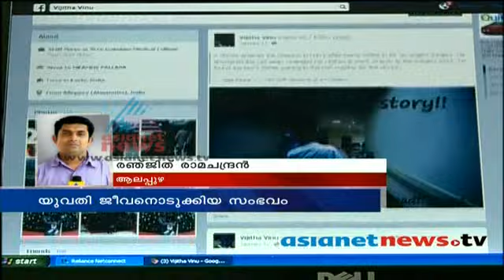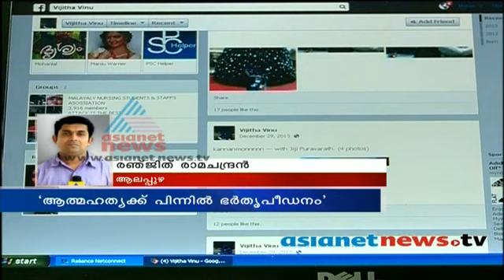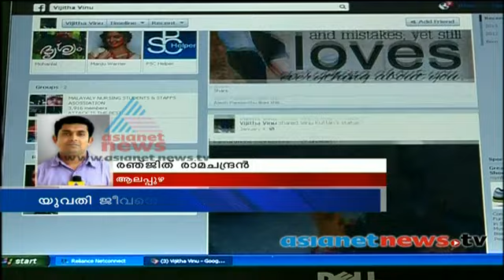Facebook death scandal: New reveal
Facebook death scandal